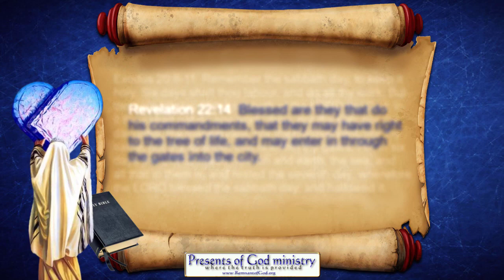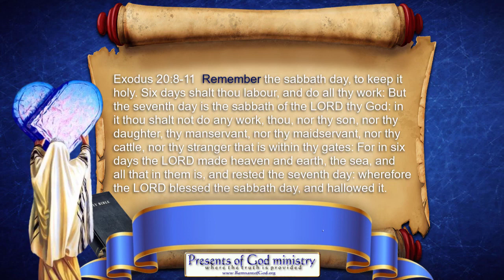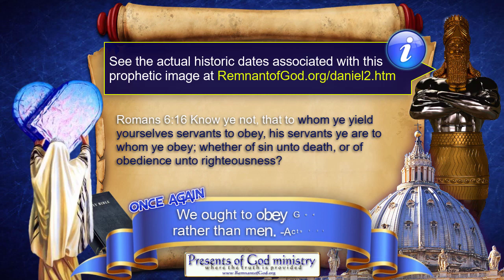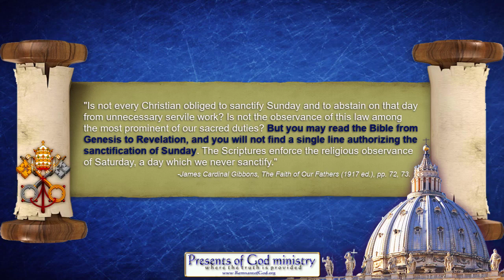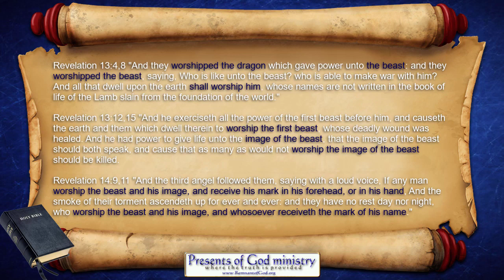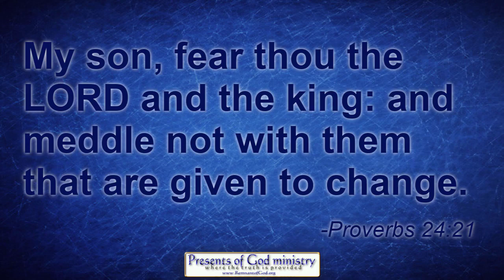How Did you Christians miss this ?!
PLEASE, open you bibles before it is to late